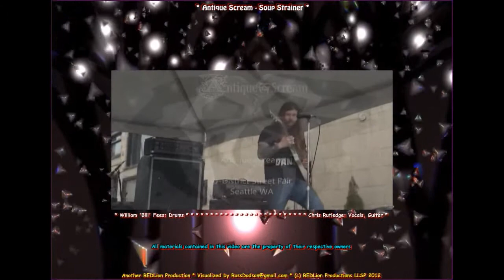Antique Scream 'Soup Strainer' - U_District Street Fair - 2012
Thanx to woodlawn1477 for the original video which I DLd from YouTube

As part of my learning curve, this production was created using only AVISynth 1.6.x.b scripts to create the video, Audacity v.1.3.13b for the audio,  VIrtualDubMod  1.5.10.2 to Save it as an XviD AVI, then Aimersoft Video Converter Ultimate 4.1.0 to convert to a High Def MP4.

If anyone is interested in these, or other, AVISynth scripts, please let me know...